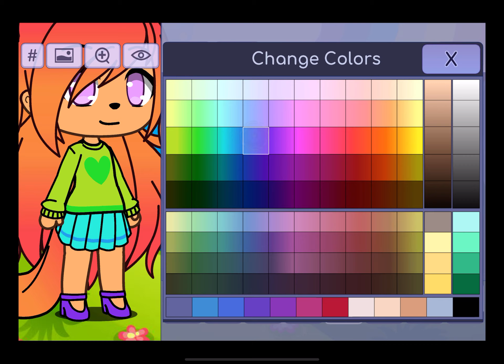How to make Rainbow Wolf in gacha life